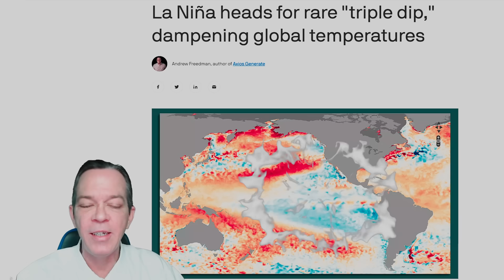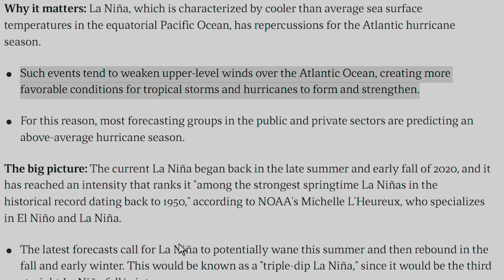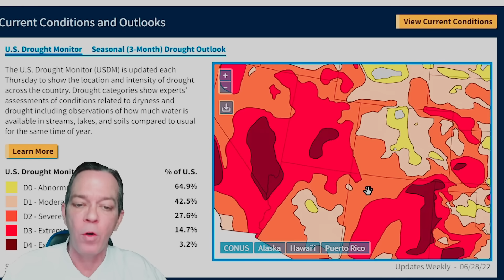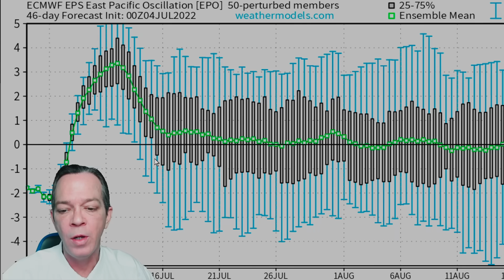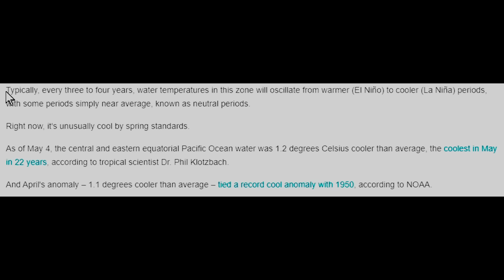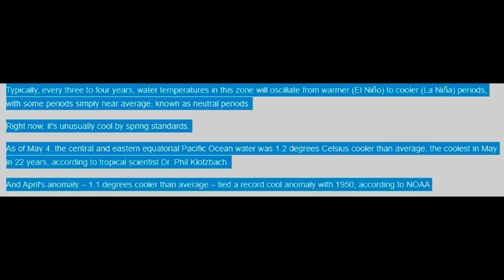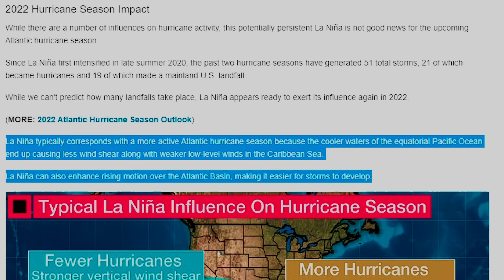Rare La Nina Bringing Intense 2022 Hurricane Season & Drought!! - The Weatherman Plus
A rare triple dip La Nina will bring a favorable environment for the tropics for hurricaneseason2022 with above average expected. This lanina will also bring drought for the coming days with above average temperatures.